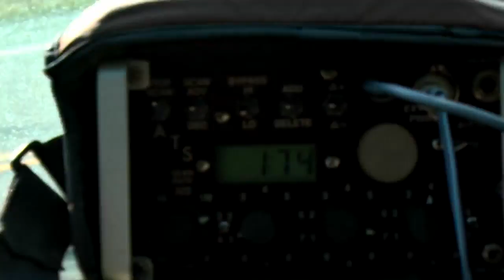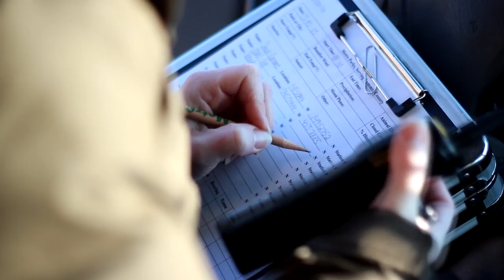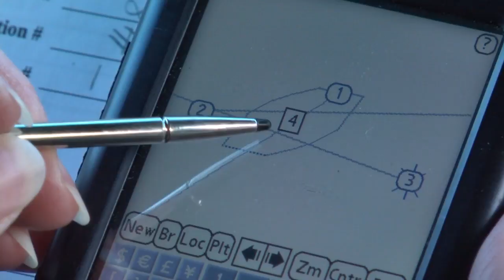Summit Metro Parks: In Search of Coyotes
This 2013 documentary follows Metro Parks biologists and park partners as they trap, collar and release a coyote, and track collared animals in the wild using UHF and GPS technology.